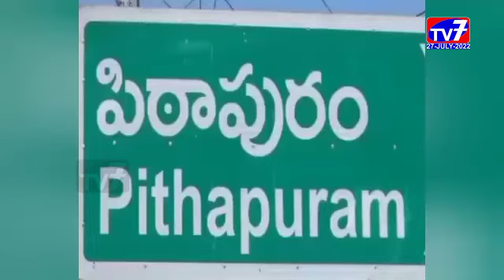పిఠాపురం -|27-07-2022|TV 7 NEWS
నూతన జాతీయ విద్యా విధానాన్ని వ్యతిరేకిస్తూ శ్రీకాకుళం జిల్లాలో ప్రారంభించిన బడికోసం బస్సుయాత్ర కార్యక్రమం బుధవారం కాకినాడ జిల్లాలోని పిఠాపురం, ఎఫ్ కే పాలెం చేరుకుంది. ఈ యాత్రకు యూటీఎఫ్, ఎస్ఎఫ్ఐ, అంగన్వాడి నాయకులు ఘన స్వాగతం పలికారు.